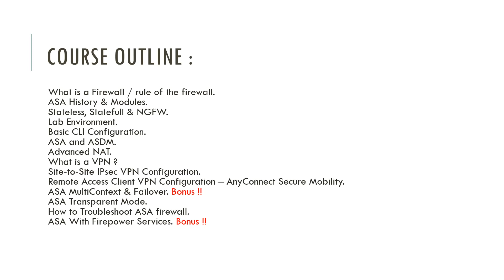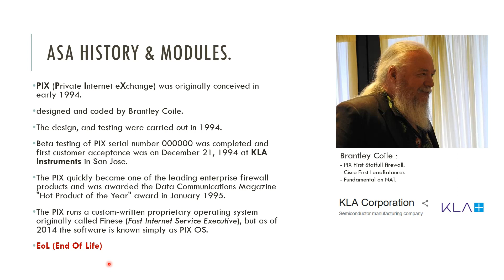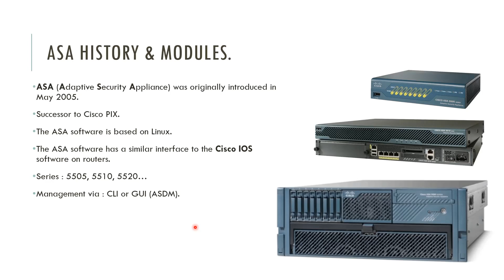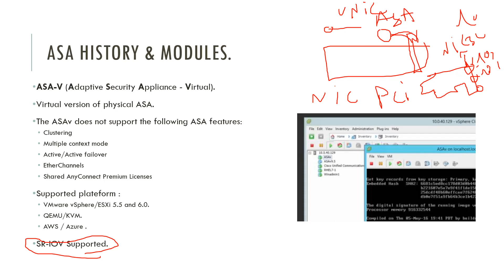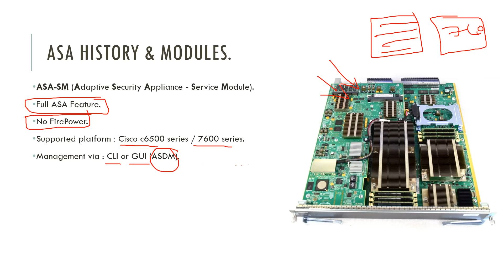3 - Cisco ASA Firewall History & Modules - Part 2 - Moroccan Arabic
Cisco Firewall ASA Guru  - By Hamza El Fajjaj